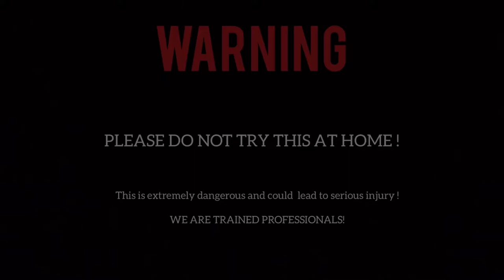DESTROYING SAW VS CAULIFLOWER! EXPLODING MESS!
In this video, we're representing an incredibly fast & powerful DESTROYING machine! We dropped a couple of cauliflowers on the circular saw! Hope you will enjoy!